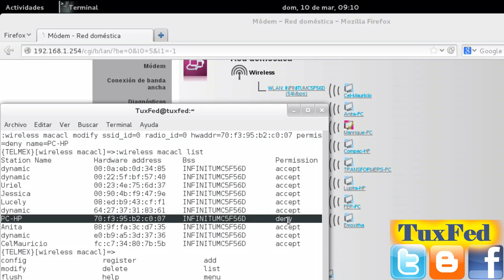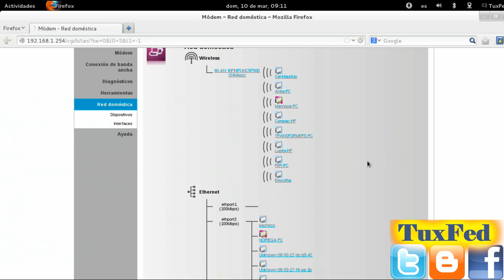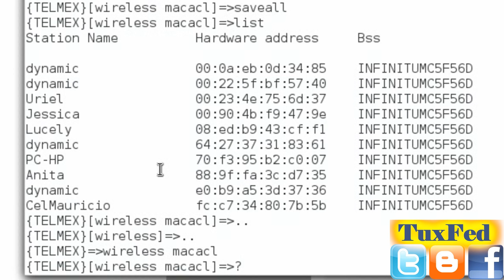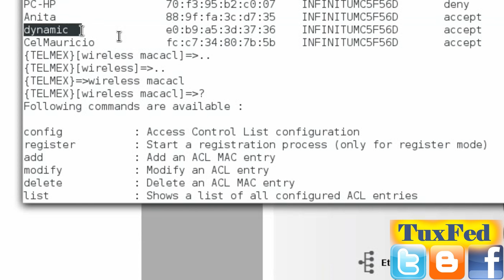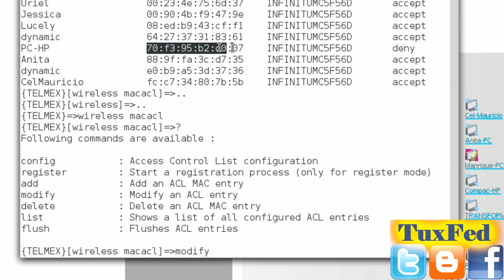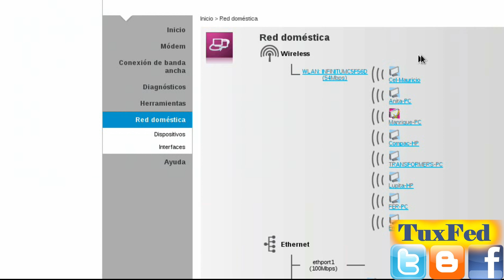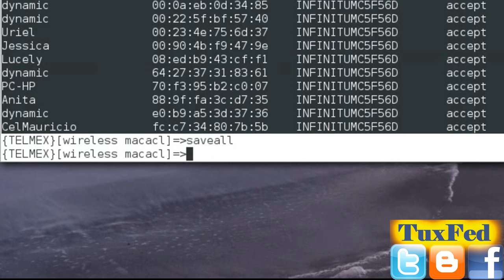Modificar Filtro MAC - Technicolor TG582n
Como modificar el filtro MAC del Technicolor TG582n, tambien te sirve para crear un filtro MAC.